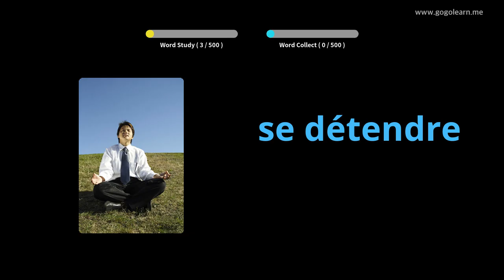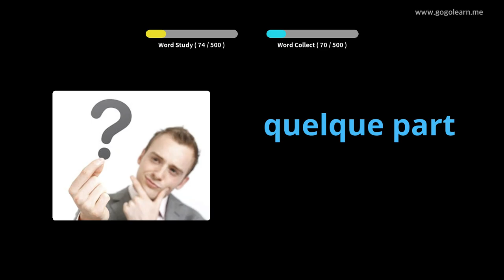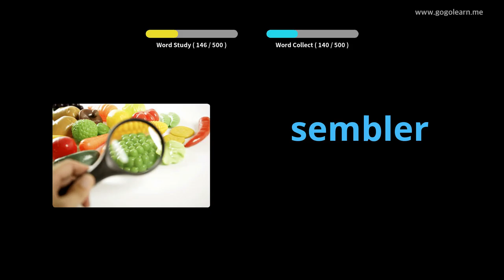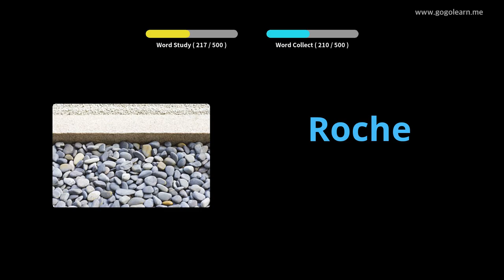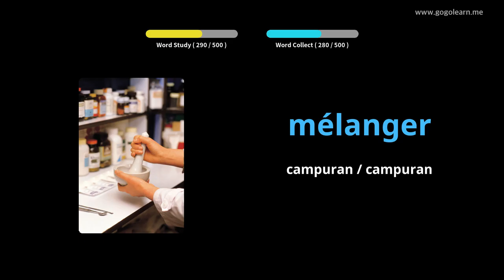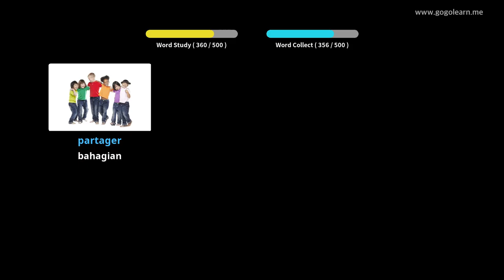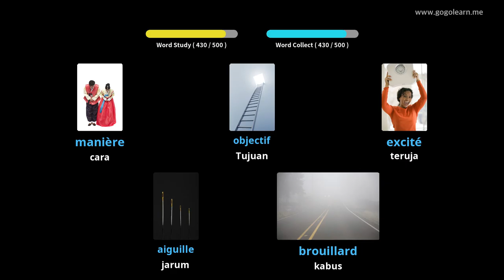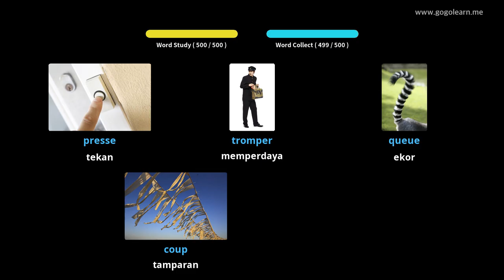Sekolah Menengah Vokal Bahasa Perancis |Golearn